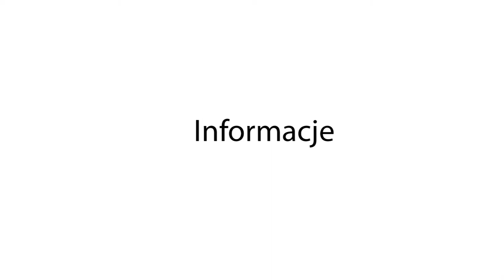Bobowa24.pl - Dzień Dziecka w Łużnej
Więcej info: